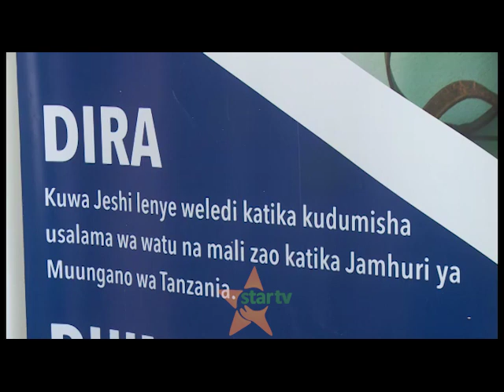MOROGORO; MKE WA MTU ASHIKILIWA NA POLISI BAADA YA KUKUTWA AKIFANYA NGONO NA MTOTO WA MIAKA 14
• SHAMBULIO LA AIBU: Polisi Morogoro yamshikilia mwanamke

Polisi mkoani Morogoro inamshikilia mwanamke mmoja aliyefahamika kwa jina la Shani Chamwela mwenye umri wa miaka 35, mkazi wa Magoweko wilayani Gairo kwa tuhuma za kuhusishwa na shambulio la aibu yaani Ngono kwa kijana wa kiume mwenye umri wa miaka 12 mwanafunzi wa darasa la sita